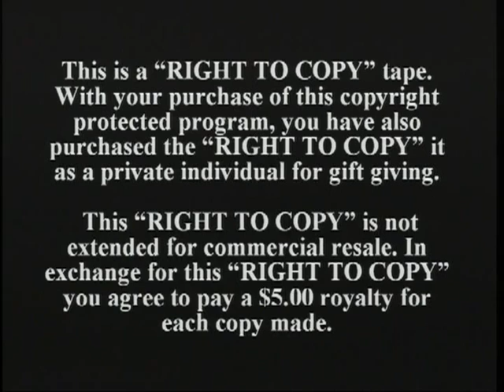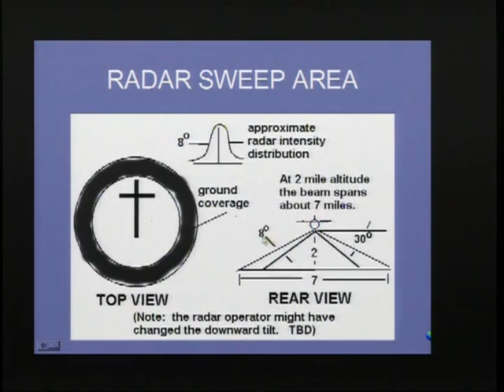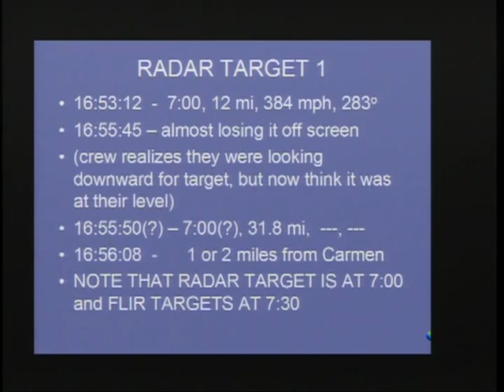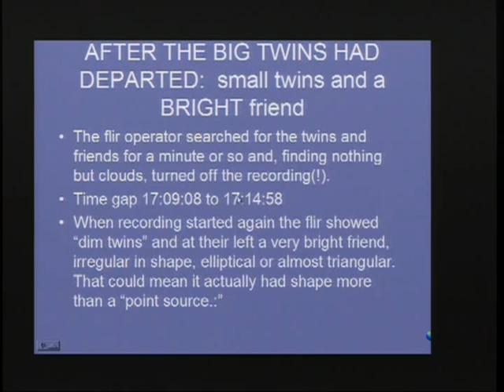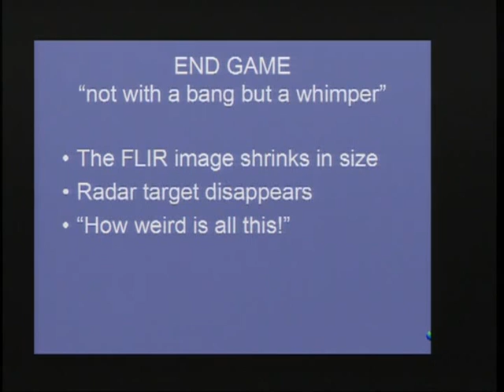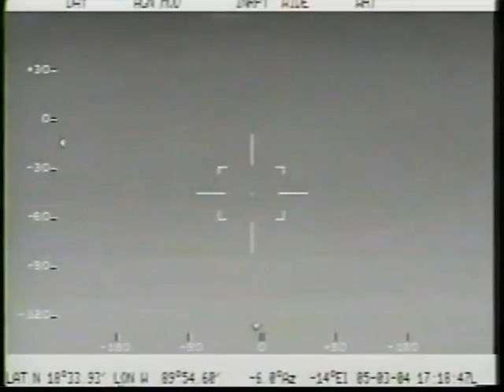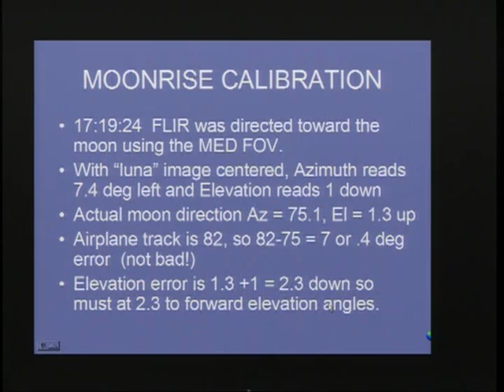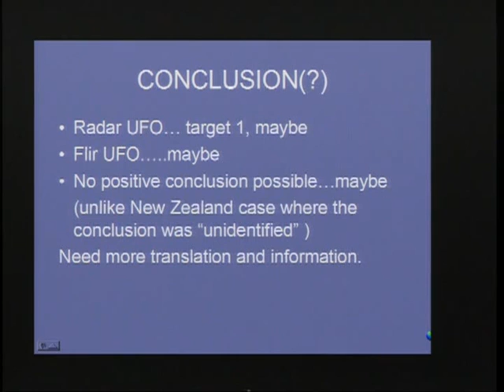DR. BRUCE MACCABEE - The Mexican Air Force Encounter and an Analysis of the Evidence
This in depth presentation covers all aspects of the recent Mexican UFO flap.  The case consists of both infrared and radar returns of UFOs that were observed for a long period of time.  The entire incident was recorded by a Mexican air force surveillance aircraft that chased these UFOs through the Mexican sky.  Dr. Maccabee was given pristine copies of the recording, (which he shows) and also uses additional graphics explaining what you are seeing.